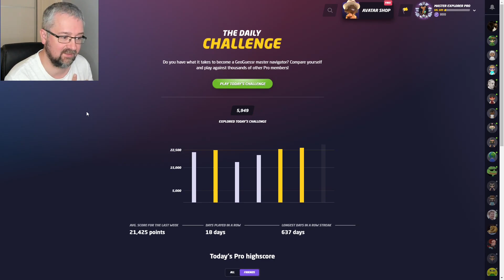Geoguessr Daily Challenge - Speed Running August Challenge - I Had A Gut Feeling About This Scenery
I did realise how close I was